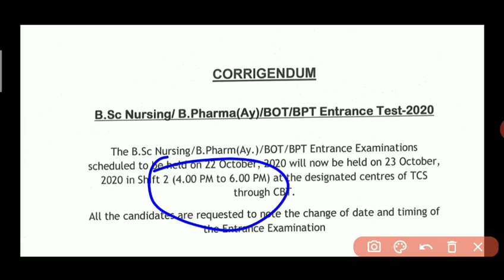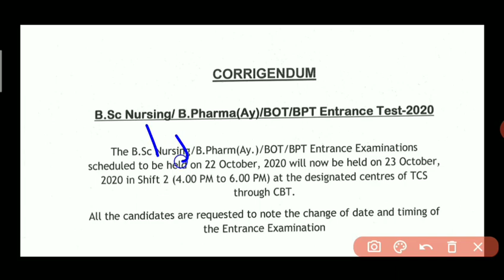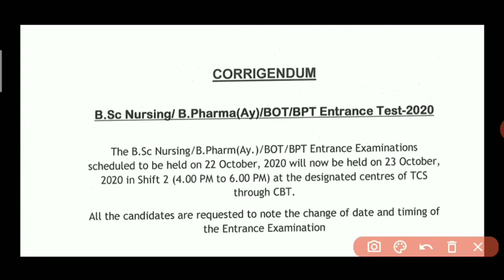BHU B.SC NURSING ENTRANCE EXAM DATE 2020|BHU NURSING ADMIT CARD DOWNLOAD|EXAM CENTERS|LATEST UPDATES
bhu b. sc nursing entrance exam date 2020
bhu b. sc nursing entrance exam latest news
bhu b. sc nursing entrance new updates
bhu bsc nursing exam date new updates
bhu bsc nursing entrance 2020 notice

INSTAGRAM ACCOUNTS

यह  FB ग्रुप नर्सिंग के छात्रों के लिए बनाया गया ,सिर्फ नर्सिंग  वाले छात्र ही इसको ज्वाइन करे।